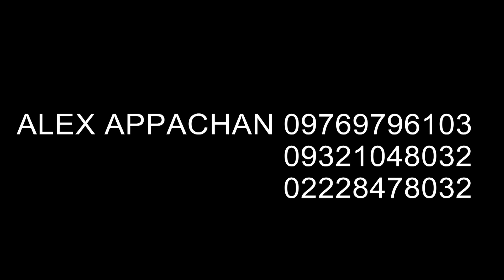RICKY LITTO FLASH MOB GANGNAM STYLE 13.01.13